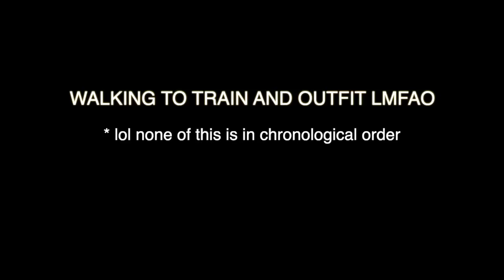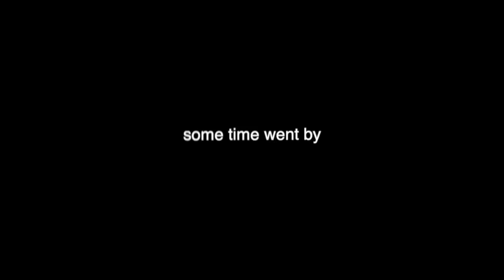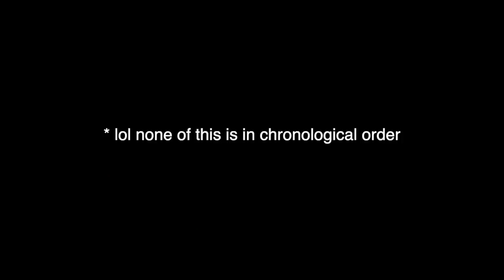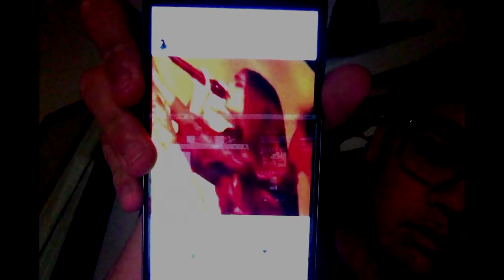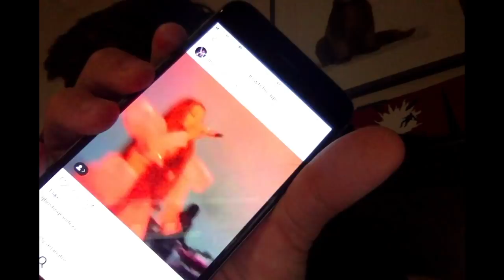i FAKED going to the Sweetener Tour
lmfao y'all fell for it. "u were fooled, u were tricked, haha''